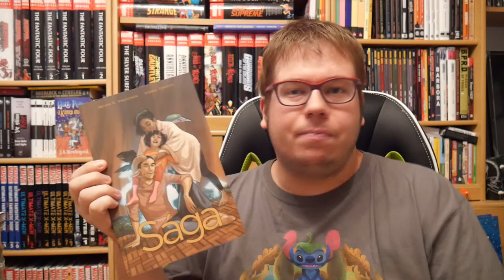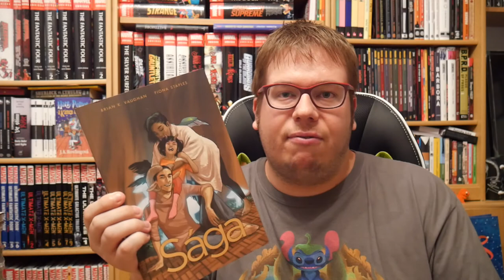Komiksy - Sága 9